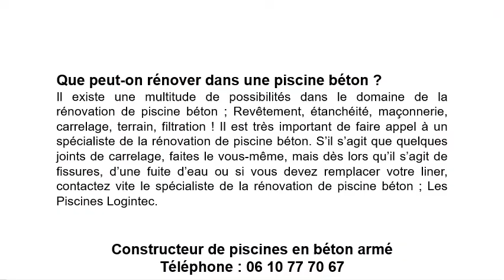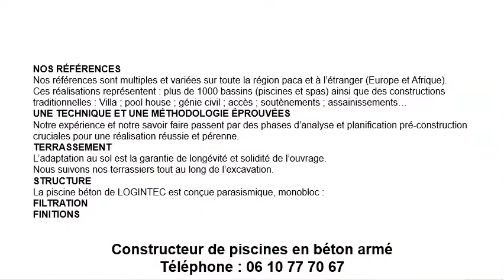Rénovation de piscines à Colomars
Quel genre de rénovation souhaitez-vous ?
Rénovation de piscine à débordement à Colomars
Rénovation de piscine ronde à Colomars
Rénovation de piscine rectangulaire à Colomars
Rénovation de piscine couloir de nage à Colomars